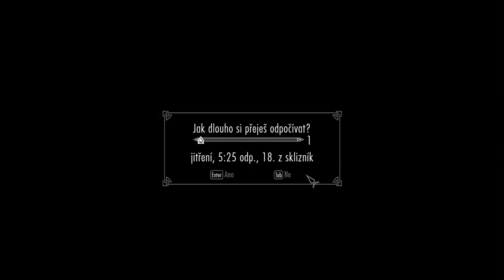Skyrim #005 - Následovník, trenér a kovářství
Stále ve Vorařově, kouknem trochu na kovářství a proč jsme se spřátelili s Fayndalem.
Palec nahoru!